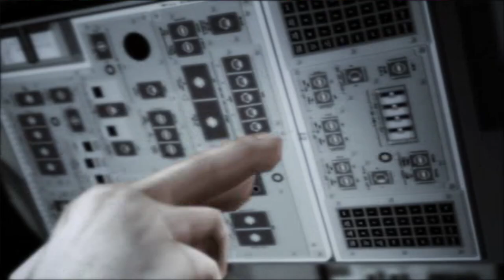【PS2】Killzone キャンペーン#11 "希望" END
OS: Windows10 64bit
CPU: Core i9-10850k
RAM: 64GB
GPU: RTX3090 24GB
キャプチャボード: Monsterx u3.0r or AVerMedia Live Gamer 4K GC573
キーボード: K65 RAPIDFIRE Cherry MX Speed RGB COMPACT
マウス: logicool g402
ヘッドセット: Logicool G G933s無線仕様
マウスパッド: Logicool G G240t
所持中の家庭用ゲーム機:

【サブ機】
OS: Windows10 64bit
CPU: Core i7-7700K 4.2GHz
RAM: 16GB
GPU: GTX1080Ti 11GB+Asetek